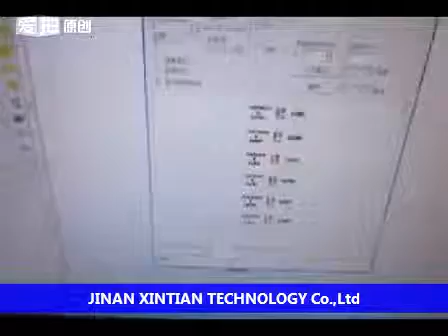laser marking machine on bird ring